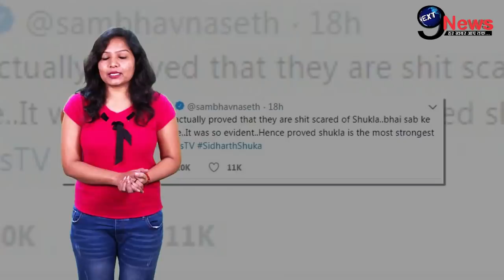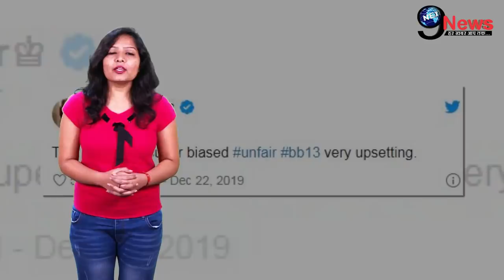BIGG BOSS 13: Rashmi’s brother Mrunal Jain gave a shocking reaction fight with Siddartha Shukla .